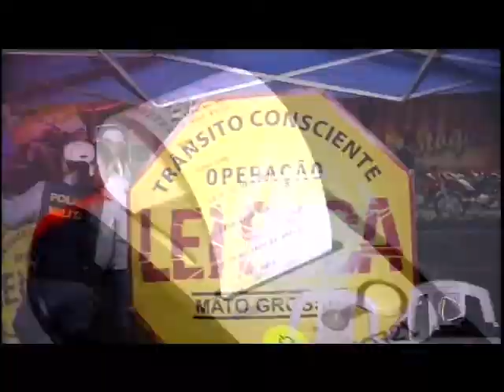Detran faz positivo balança sobre operações da Lei Seca